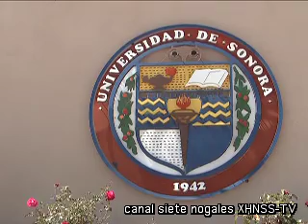Afecta huelga a universitario foraneos